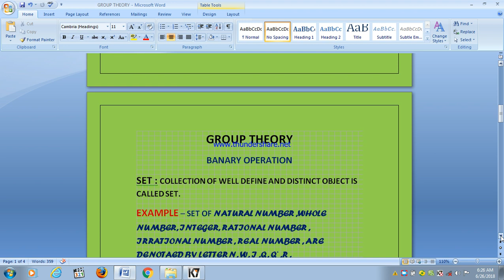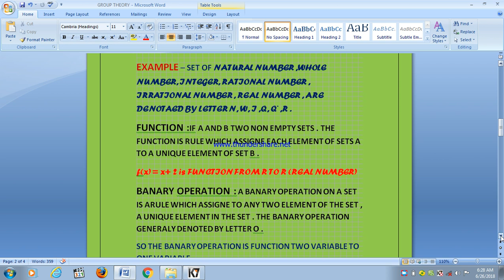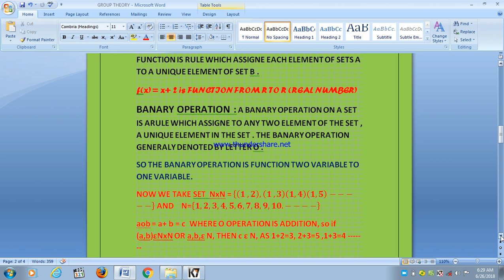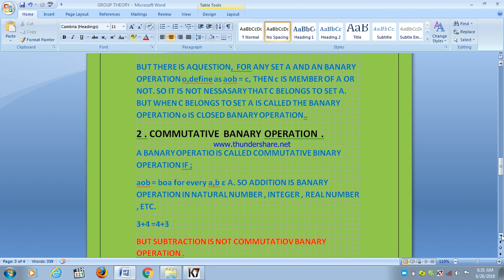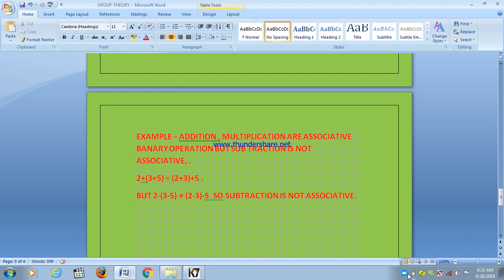group theory - banary operation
This is basic part of group theory. next we will discuss more on group theory.